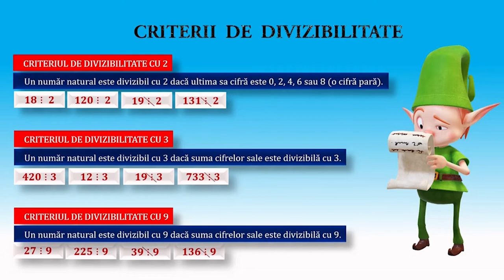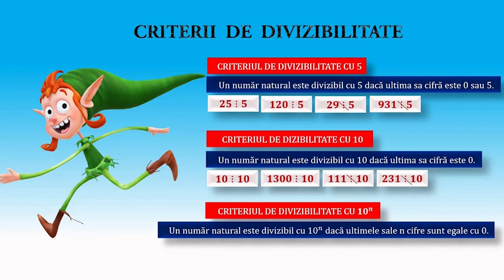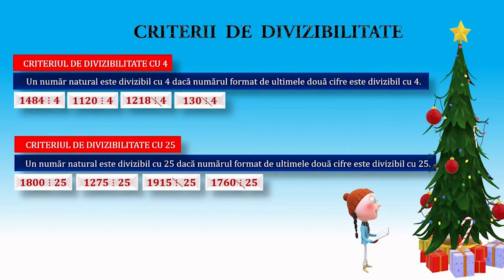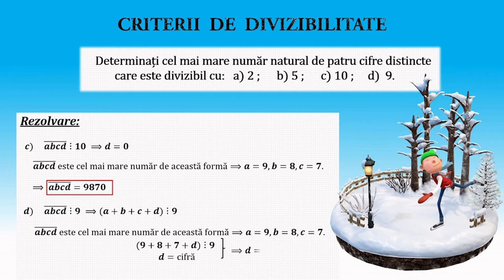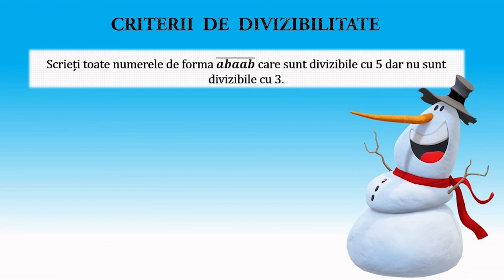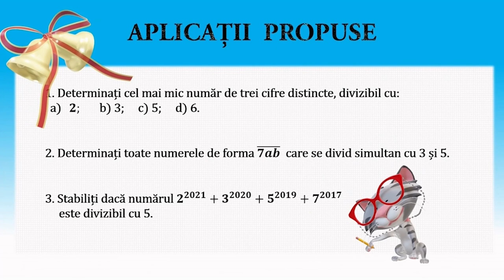Criterii de divizibilitate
Activitățile de învățare vizate de acest material constau în identificarea numerelor prime și a numerelor compuse și utilizarea acestora în contexte variate.
Materialul propus poate constitui un material de sine stătător folosit pentru înțelegerea criteriilor de divizibilitate, dar poate fi privită și ca parte componentă a unei activități mai ample de învățare, activitate ce presupune atingerea mai multor competențe.